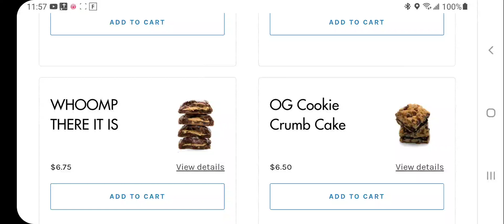Most fun cookie of the Day